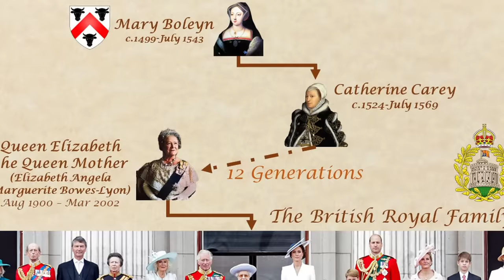Mary Boleyn: The Sister of Anne Boleyn and the Mistress of Two Kings: AI Reimagined Tudors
Dive deep into the captivating tale of "Mary Boleyn: The Mysterious Queen's Sister and Mistress of Two Kings: AI Reimagined Tudors." This video unravels the intricate life of Mary Boleyn, a prominent figure during the Tudor era, and the older sister of Anne Boleyn, the second wife of King Henry VIII. Delve into the secrets, scandals, and stories that surrounded Mary Boleyn, revealing her relationships with two of the most powerful kings of Europe.

"Mary Boleyn: The Mysterious Queen's Sister and Mistress of Two Kings: AI Reimagined Tudors" not only tells her tale but also brings history to life using AI. We've reimagined the Tudors, converting ancient portraits into lifelike images and videos. This immersive journey uses AI technology to recreate the images of Mary Boleyn, Anne Boleyn, King Henry VIII, and other influential figures from the Tudor period. Watch and witness Mary and her contemporaries come to life as never before.

Explore the enthralling and treacherous world of the Tudor dynasty. Understand Mary Boleyn's trials and tribulations, the power dynamics at play, and the pivotal roles of the influential Tudor figures. From love affairs to courtly intrigue, from power plays to passionate encounters, Mary Boleyn's life was filled with drama and passion. Our video, "Mary Boleyn: The Mysterious Queen's Sister and Mistress of Two Kings: AI Reimagined Tudors," provides an in-depth look into her life, as well as an AI-based exploration of the Tudor era.

Where did the Boleyn's come from, please find the videos in our series on the Rise of the Boleyns below:

The music is “Resting In Your Arms” by Brock Hewitt licensed via Music Vine: YQGISDHWUXVZLCEJ